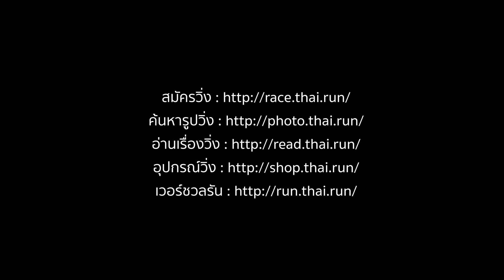"โต้ง แกงป่า" เป้าหมาย 200 มาราธอน ก่อนอายุ 60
"เวลาที่ผมไปวิ่งมาราธอนเนี่ย ทั้ง 100 ครั้ง ที่ผ่านมา มันทำให้ผมรู้สึกว่า ผมมีเวลาได้อยู่กับตัวเอง ทำให้เรามีจิตใจที่แน่วแน่ มุ่งมั่น แล้วก็สู้อยู่กับตัวเองให้ได้"

ThaiRun พาไปรู้จักกับ "โต้ง แกงป่า" ชายร่างใหญ่ ใจดี แถมฝีมือทำอาหารเป็นเลิศ แห่งร้านอาหารแกงป่าลุงสง่า แต่จบมาราธอนมาแล้วกว่า 100 ครั้ง!! และยังมีเป้าหมายจะพิชิตมาราธอนให้ครบ 200 มาราธอน ก่อนอายุ 60

| คิดถึงการวิ่ง คิดถึงไทยรัน